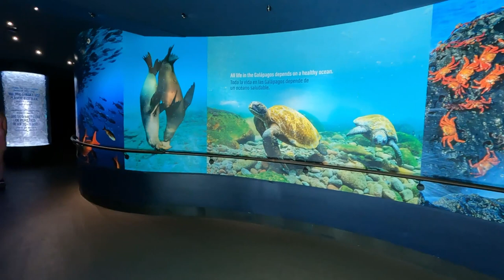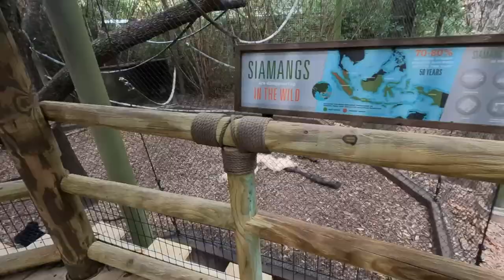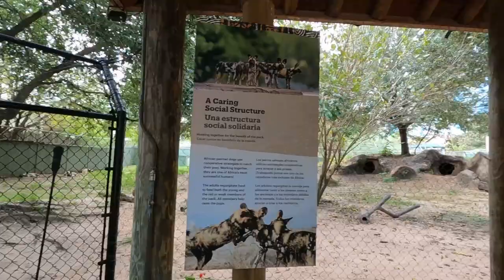What is it Doing ?? At The Zoo In Houston Texas!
Today's adventure takes us to the Houston Zoo in in Houston Texas to visit wild animals.

Send Mail To:
Larry Johnson